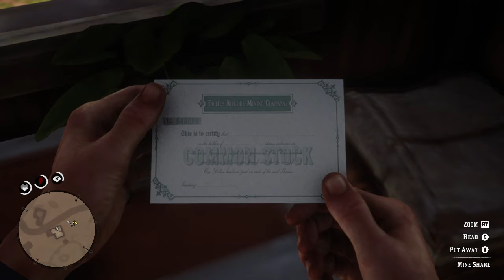Red Dead Redemption 2 - Magicians for Sport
Talk to Dutch at camp. He and Arthur will discuss Trelawny, and what he possibly knows about some bounty hunters.

Collect Charles, get on your horse, and be on your way to Rhodes to find Trelawny. You’re going to a small caravan a bit north of Rhodes, by the town’s fence.